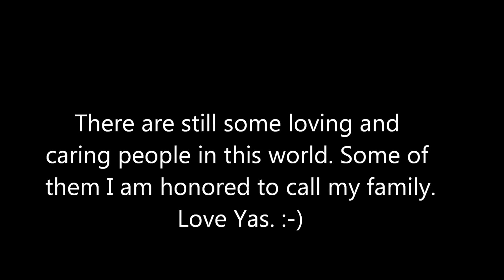We Are Norfolk's Food Drive / BBQ Cook Off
A We Are Norfolk Event